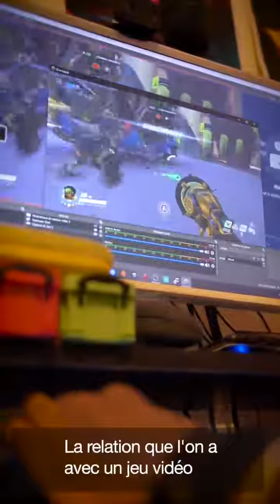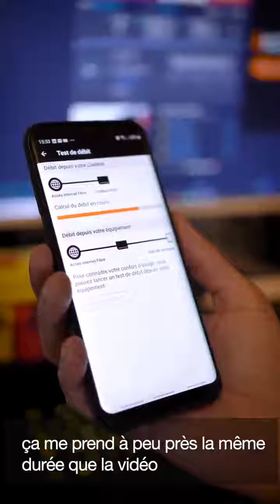Grégory Chabal est le fondateur du site OtakuGame.fr, il nous parle de son utilisation de la Fibre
Voici Grégory, créateur du site OtakuGame.fr : actualités jeux vidéo, gameplay… qui s'est hissé parmi les sites de jeuxvidéos les plus visités de France. Découvrez son expérience client avec la Fibre Orange.